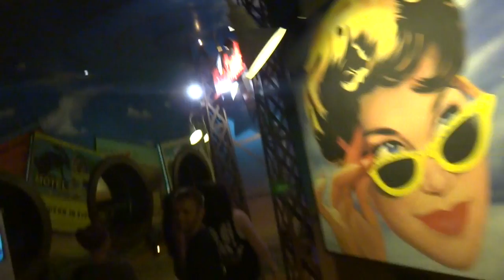Disney Vacation Panama Canal Cruise (Day 9 At Sea) Pirate Night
This video is about Day 15 of our vacation Day 8 of the Panama Canal Cruise on the Wonder at Sea  giving you a tour around  the Disney Wonder and Pirate Night.